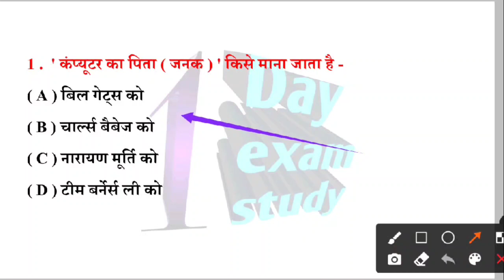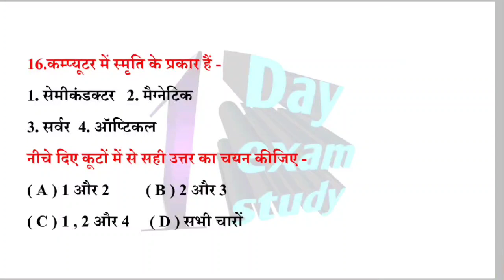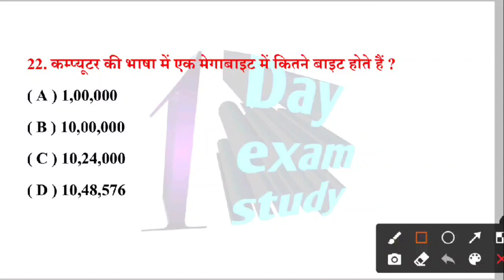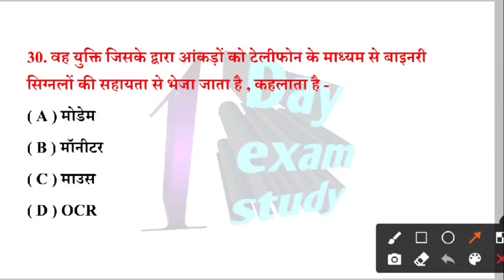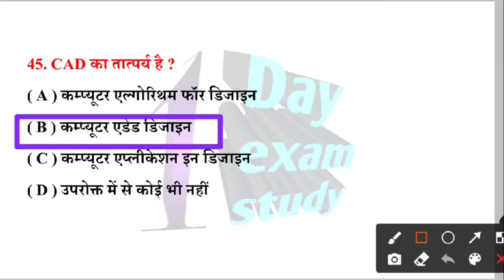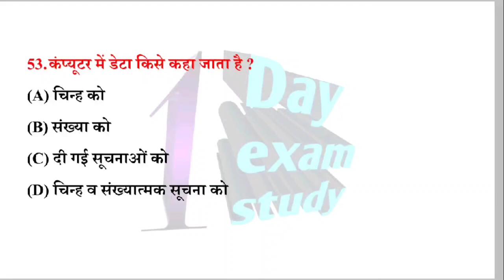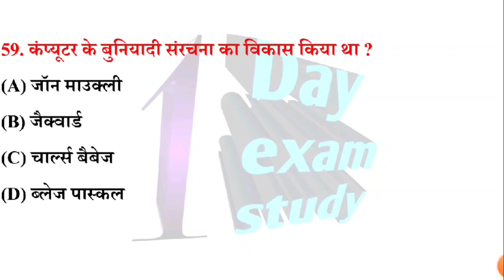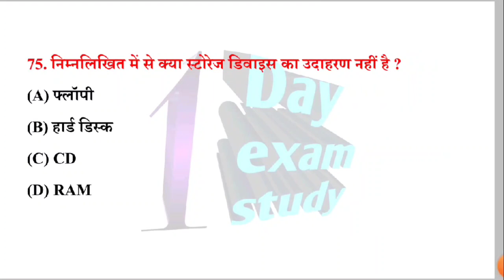सूचना तकनीकी |suchna takniki for super tet || super tet computer class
super tet computer notes
suchna takniki for super tet
suchna takniki in hindi
jivan kaushal super tet
jeevan kaushal super tet
Computer question
Gk gs important question
Computer question for supertet
Most important question computer
सूचना तकनीकी
super tet computer questions
super tet computer class
super tet computer
super tet computer classes 2022
super tet 2022
 computer,super tet computer previous year question paper
suchna takniki chandra institute
suchna takniki kya hai
super tet 2022 online classes
super tet 2022 online coaching